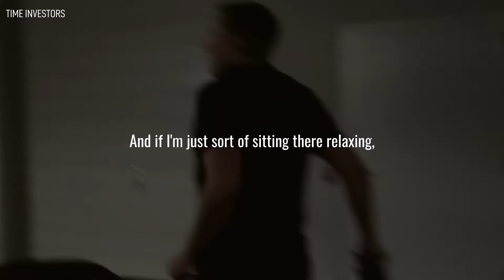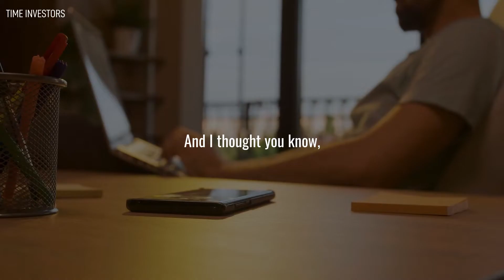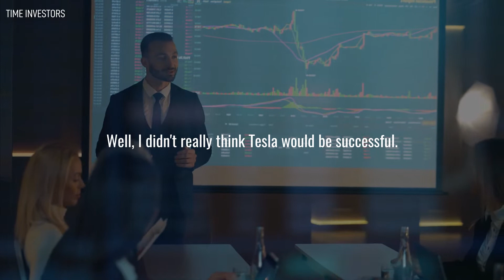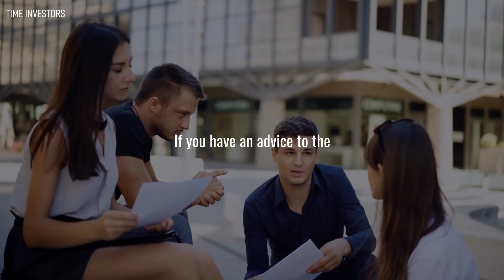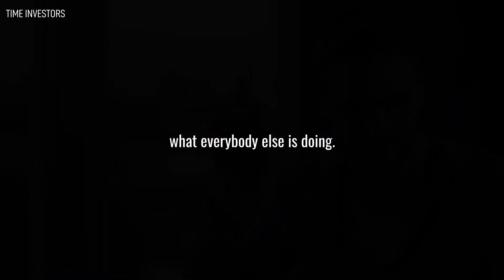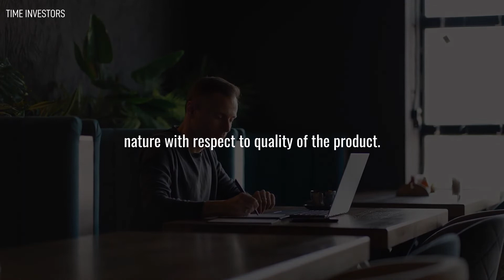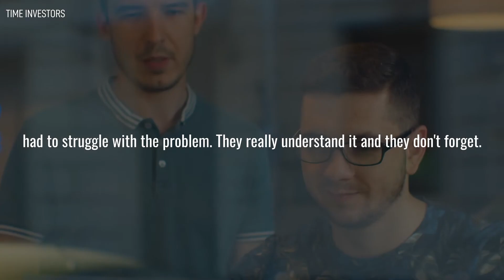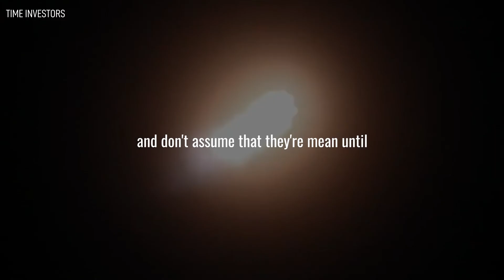Time Investors 29 Elon Musk